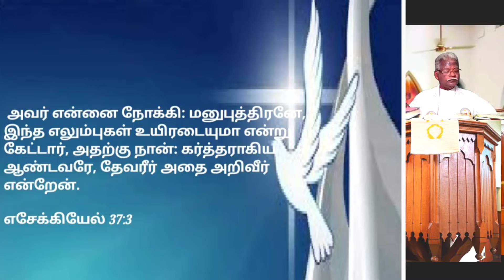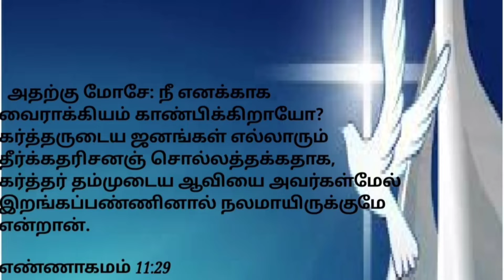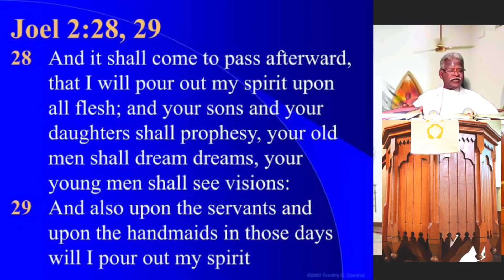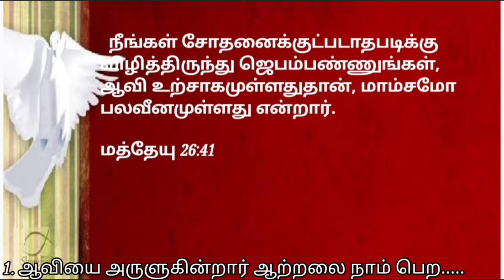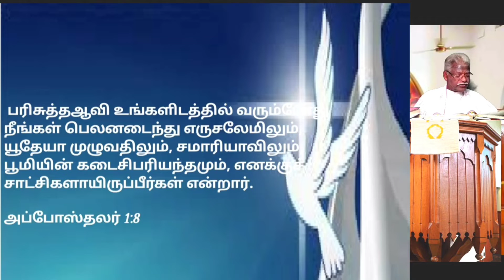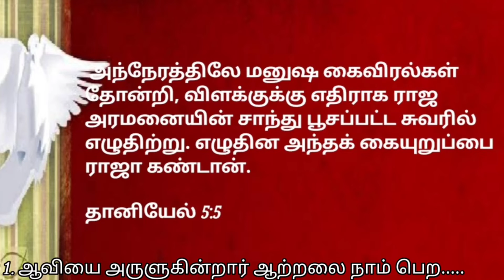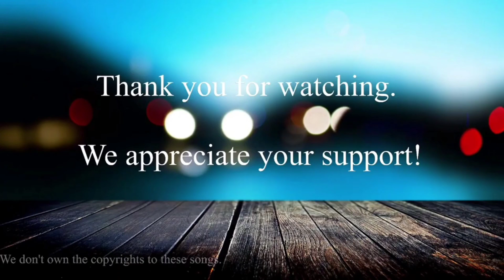My Appa Rev.Dr.S.AUGUSTINE SATHIASEELAN|PASTOR|30-மே-21|அருளுரை|ஆவியை அருள்கின்றார் ஆற்றலை நாம் பெற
My Appa
Rev.Dr.S.AUGUSTINE SATHIASEELAN, M.A.,D.D.,Ph.D, PASTOR T.E.L.C
30-மே-2021 அன்று அருளுரை
ஆவியை அருள்கின்றார் ஆற்றலை நாம் பெற. T.E.L.C AKKUR 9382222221